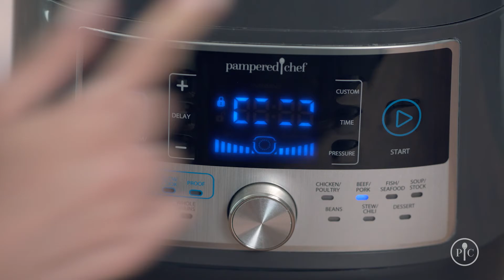video quick cooker 7 nights of dinner